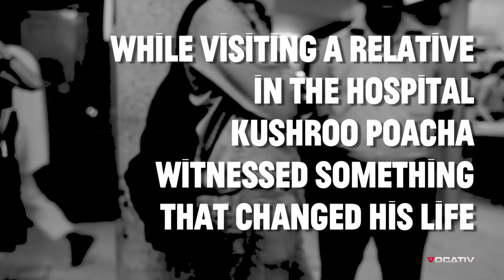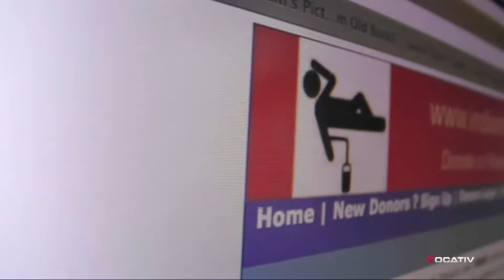BYOB (Bring Your Own Blood): India's Crowdsourced Bloodbank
Crowd-sourcing is great for getting things done that normally wouldn't, like the Veronica Mars movie or your high-school friend's country album. But Kushroo Poacha, a train conductor from Dehli, has found a cause that's a bit more noble: saving lives. In India there is no centralized system for blood donations, so hospitals have a strict BYOB (bring your own blood) policy. Meaning that if you get injured and need a transfusion you are probably going to die.

After spending a night in the hospital and seeing the person in the bed next to him die for lack of blood, Poacha decided to set up indiablooddonors.com - a website he runs on a shoestring budget which connects people in need with donors of the same blood-type. Watch as we see a life saved by the power of the crowd.